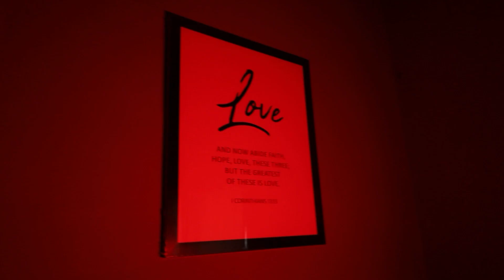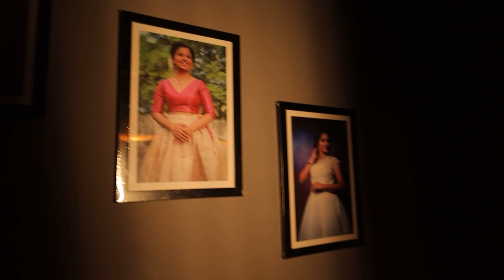Blessings From Ps. Max Premson | God's Army Church | Aadharam Studio | Grand Opening